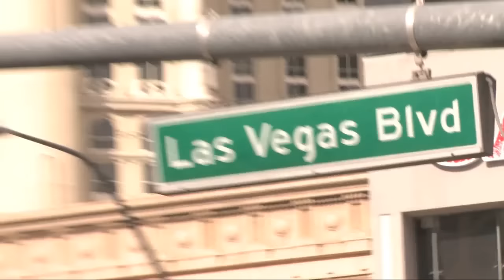I got my set on the flop, but...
What is your move, guys?
Would you play the first two streets like this?
Would you ever fold this river?

Poker is your thing? Ready to move up in limits? Want the tools to challenge a bigger game? A Cash game strategy that works?

Have questions about poker and lifestyle? Or want your hand reviewed on the Hand of the Day?